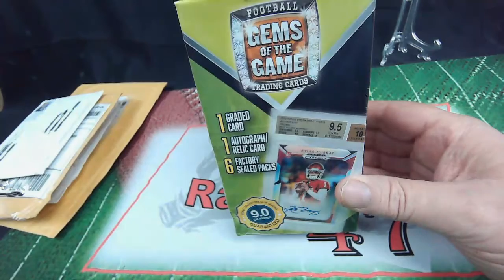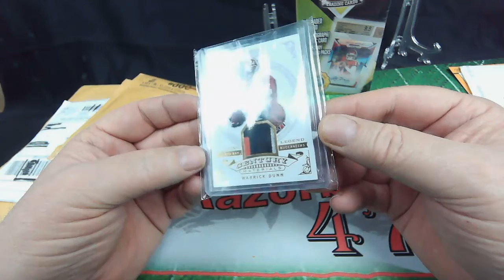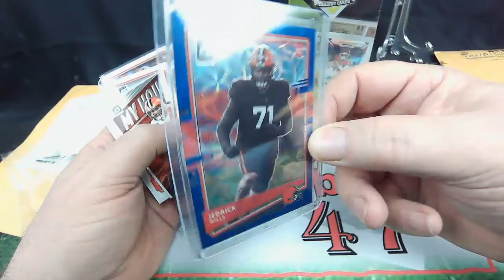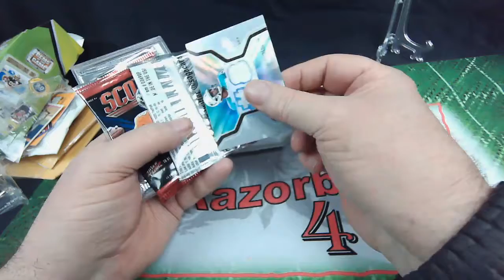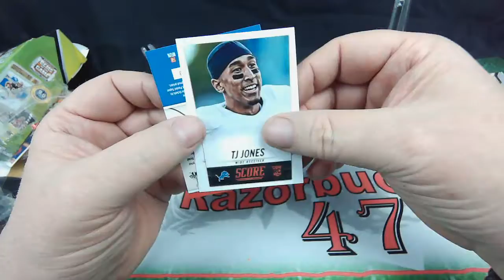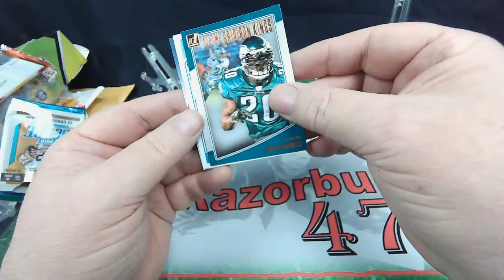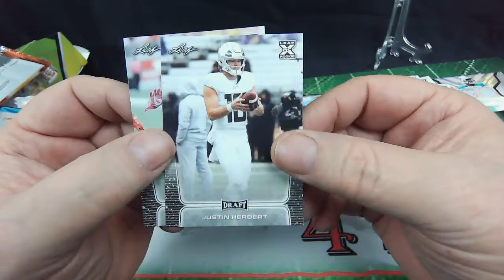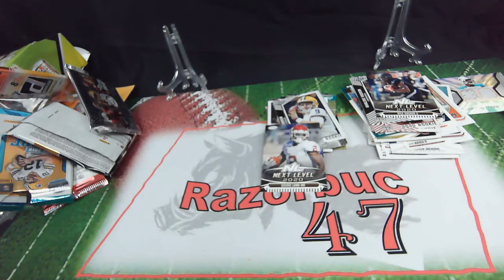Gems of the Game Box...Sorry for sniffles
Razorbuc 47 Sports Trading Card group
Join our break!